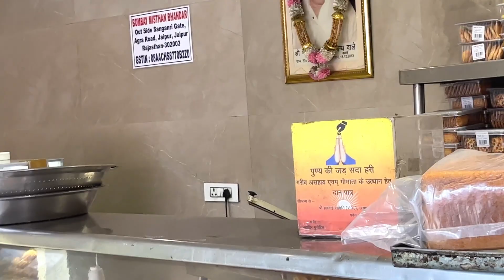JAIPUR VLOG||GUJJARI BAKRO KA JUNGLE ||PURANE ZMANE KE GHAR DEKH KE DIL KHUSH HO GYA||DAILY VLOG